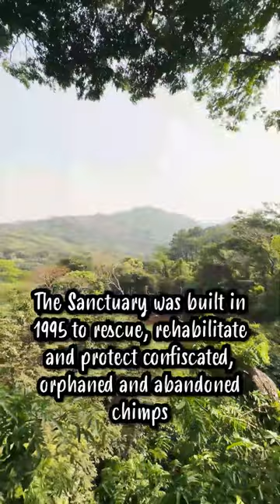Tacugama Chimpanzee Sanctuary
The Tacugama Chimpanzee Sanctuary is home to critically endangered species of Chimpanzees. Founded in 1995, this sanctuary has been indispensable in conservation education and sustainability. The sanctuary is the perfect destination for a family day-out.